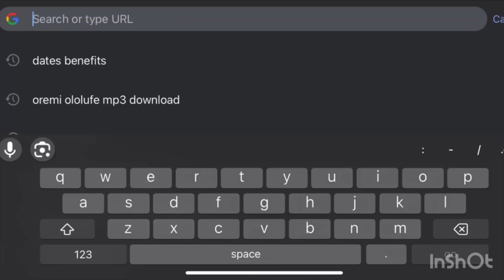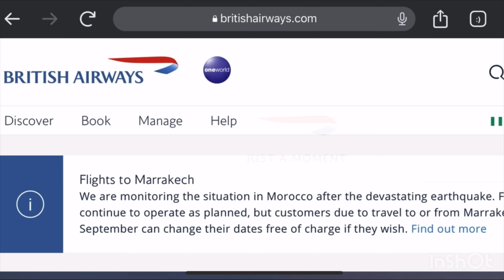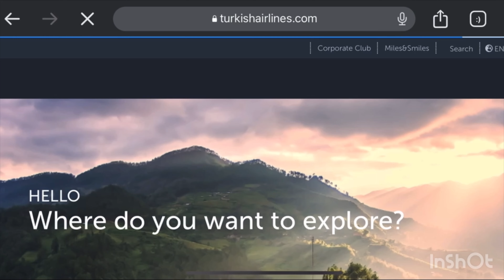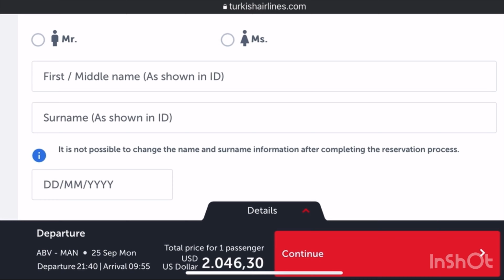My Husband’s Visa is out🤭 (Episode 6)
Hey loves!! I’m so happy to share with you that my husband’s visa is out. We paid for priority visa @ 250£ aside the visa fee. The visa came out within 7 days. The current exchange rate in Nigeria is crazily high and it almost affected the flight booking but to the glory of God, we were able to book his flight.

Thank you guys for watching. My visa will be out soon and I can’t wait to share the news with you all 😫